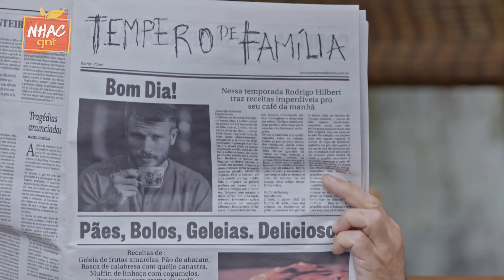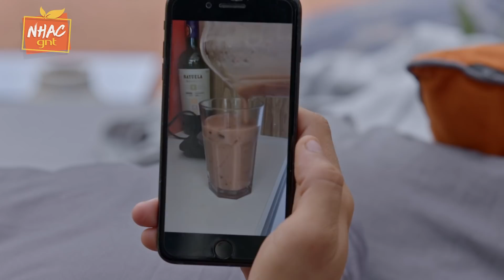Evandro Mesquita acorda cedo e mostra suco que aprendeu com família Gracie | Tempero de Família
Rodrigo Hilbert recebe EVANDRO MESQUITA no Bom dia, Tempero de Família! O cantor, compositor e ator conta seus hábitos e confessa que gosta de acordar cedo. O vocalista da banda Blitz também aproveita para mostrar um suco que aprendeu com a família Gracie.

Evandro Mesquita afirma que já dormiu melhor, mas diz que quando não tem show dorme cedo, por volta das 22/23h. Sua esposa leva a filha muito cedo pra escola e ele costuma acordar junto.

Para tentar relaxar, antes de dormir ele faz um exercício de yoga, mas confessa que ainda é difícil deitar e dormir logo.

No "momento com a internet", Rodrigo lê uma pesquisa que afirma que as pessoas que acordam cedo são mais magras, mais felizes e mais saudáveis do que aquelas que usam a manhã pra dormir um pouco mais.

Durante o papo, Evandro comenta que na época dos anos 70 ele convivia muito com a família Gracie e descobriu sucos maravilhosos com eles. O ator gravou um vídeo para o programa em que aparece fazendo um suco de figo que ele prepara (quase) todo dia de manhã.

Depois da conversa, os dois vão para a cozinha preparar um delicioso café da manhã: pão de abacate com ovo pochê e ricota de amêndoa e requeijão caseiro. Será que Evandro Mesquita gostou dessa refeição?